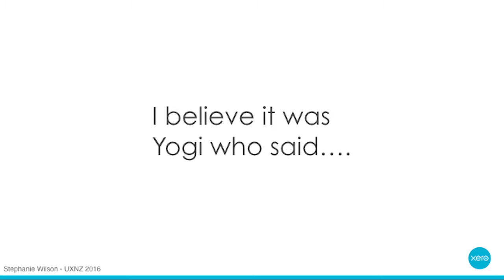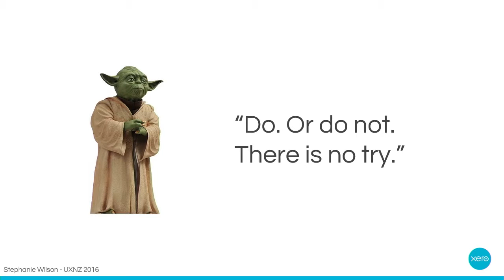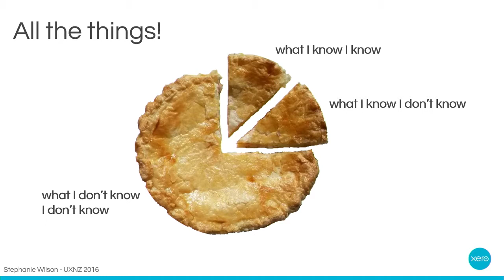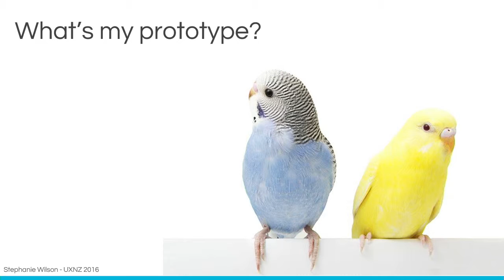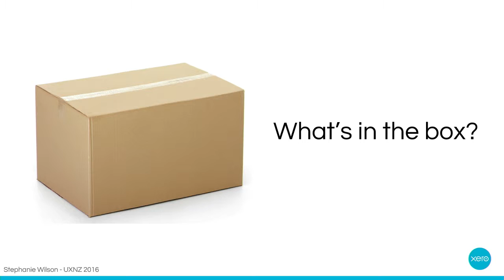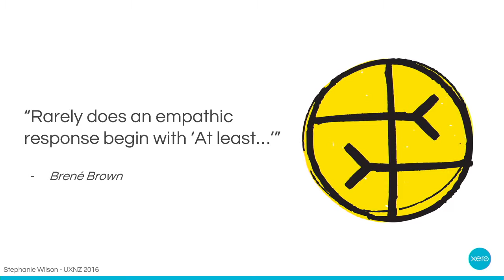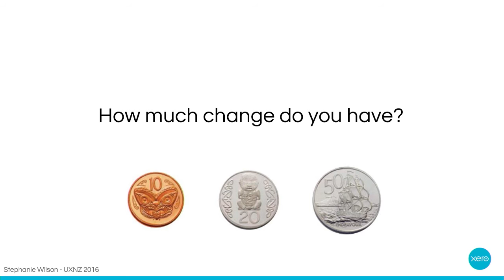Stephanie Wilson – From A to UX @ UX New Zealand 2016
Watch Stephanie Wilson's talk at UX New Zealand 2016.

For more UX tips and ideas check out the Optimal Workshop blog